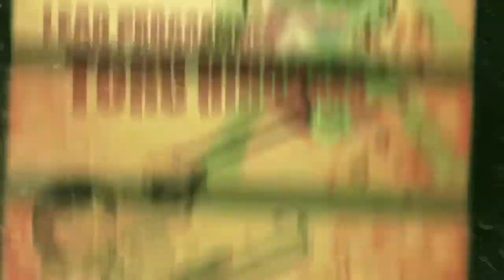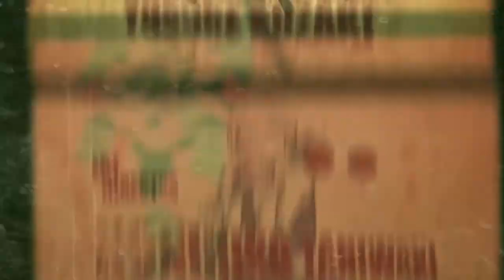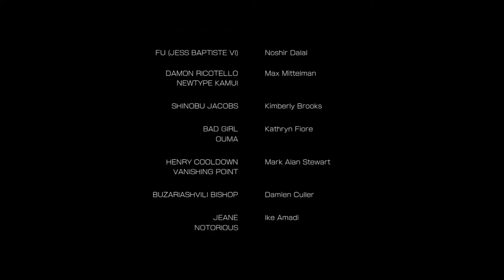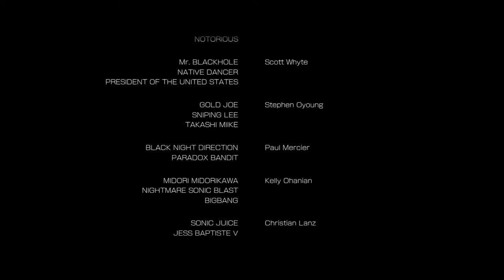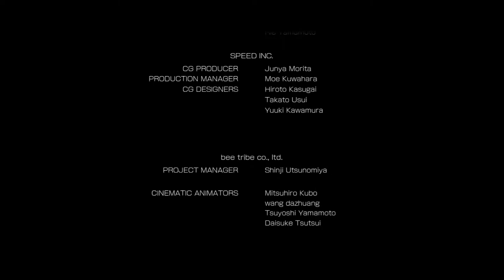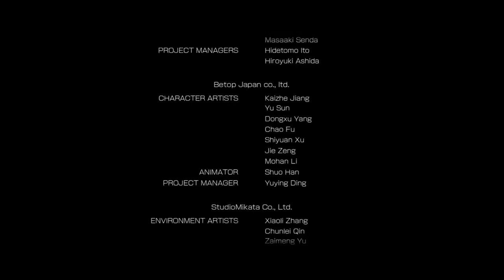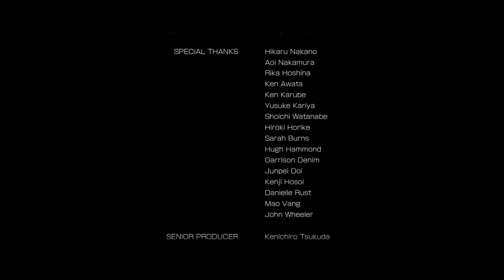Crash Star Plays No More Heroes 3: Rank 1 Jess Baptiste VI (No Commentary)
Start the final game